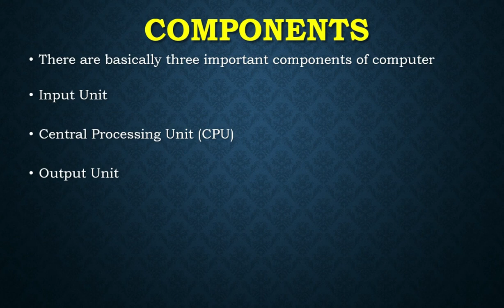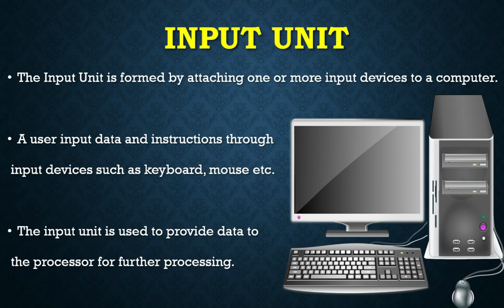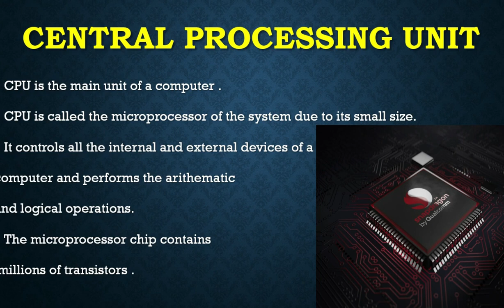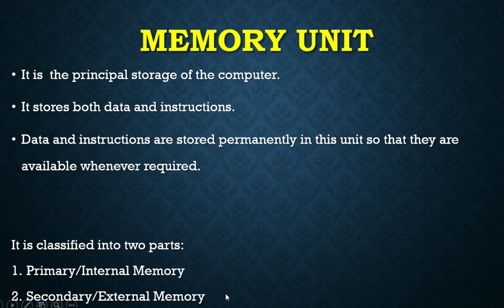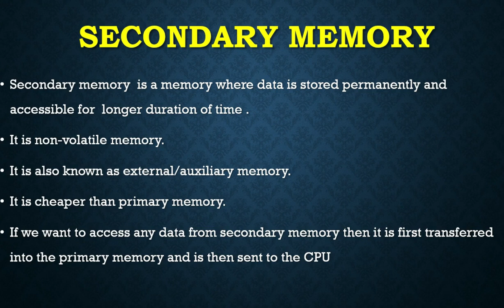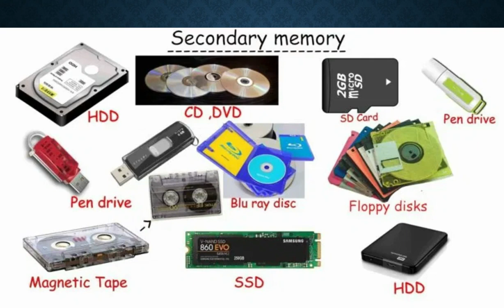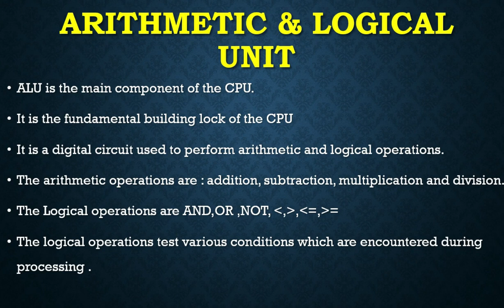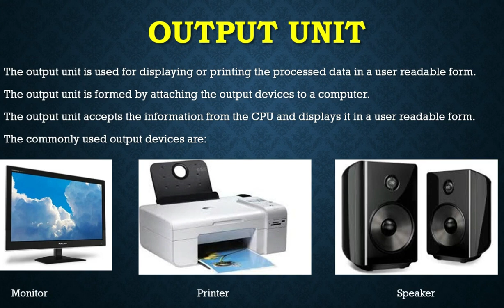Class 03 | What is Computer Components? | Digital Literacy Complete Course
Computer Components
There are 5 main computer components that are given below:

Input Devices
CPU
Output Devices
Primary Memory
Secondary Memory